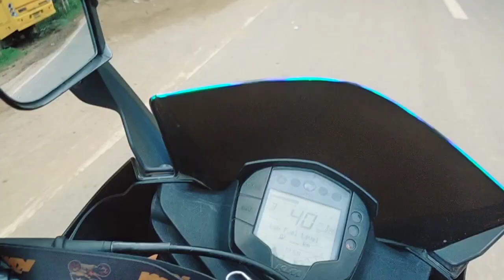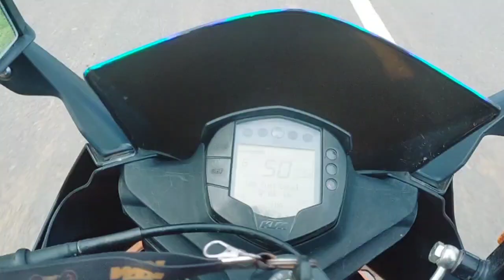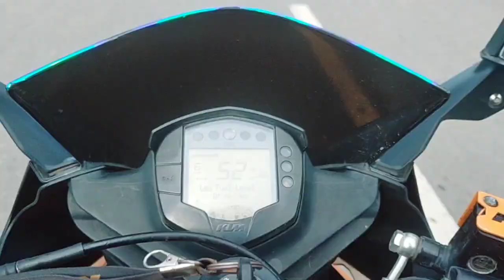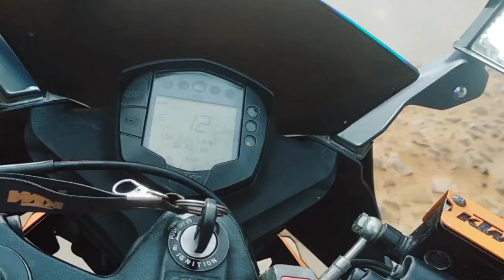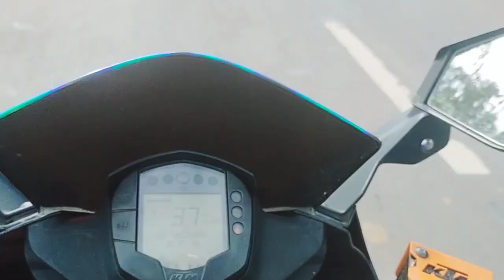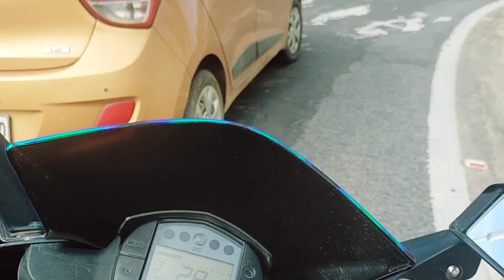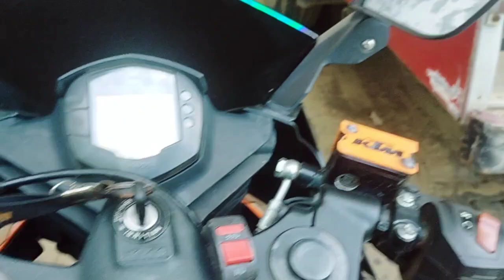finally fresh morning vlog Shastag ll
uk07 rider rock Lama ksf short film ksf vlog ksm short film rock Lama vlog